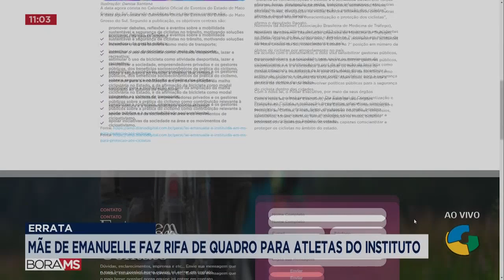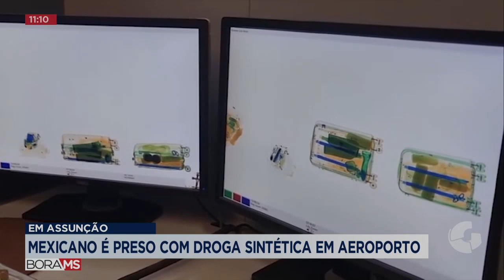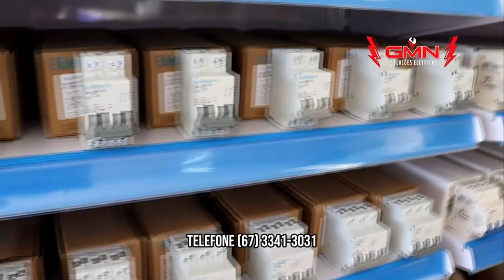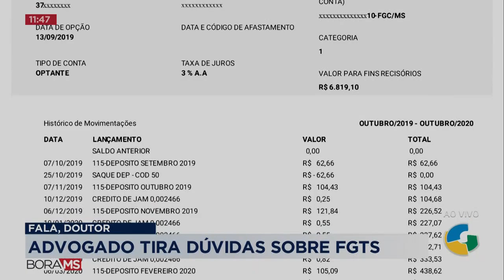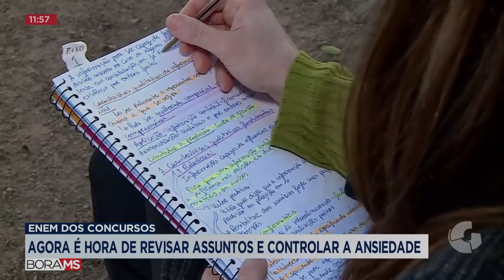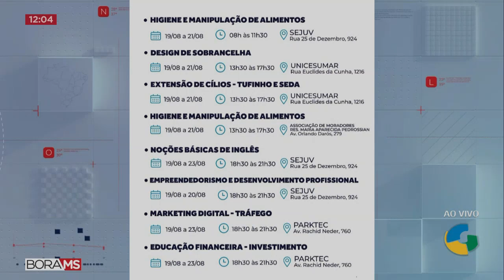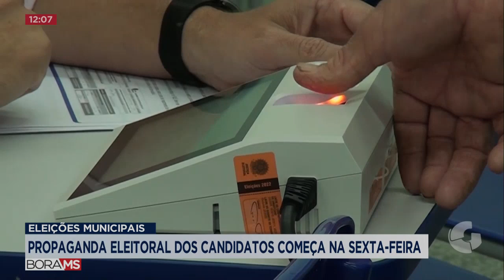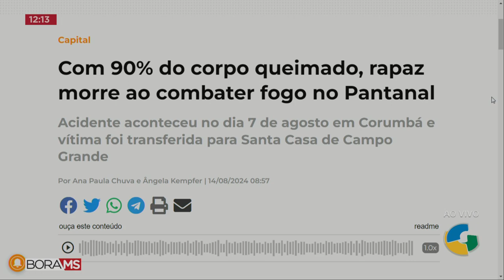BORA MS 14 08 2024